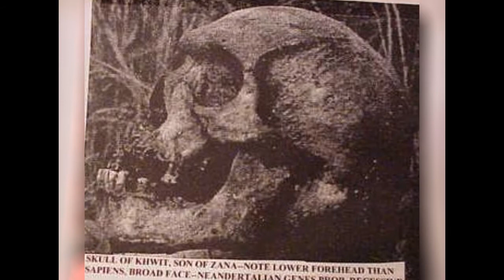Zana la mujer yeti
Zana fue una criatura que por sus caracteristicas se cree era una hembra de yeti, aunque no esta confirmado